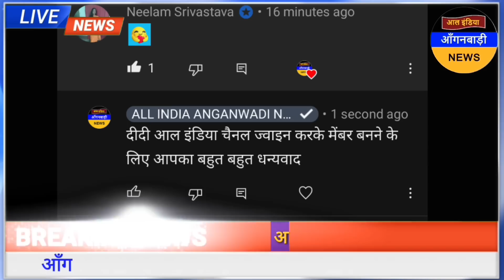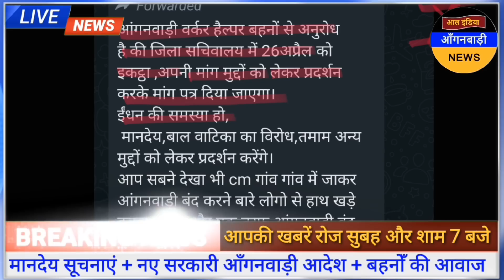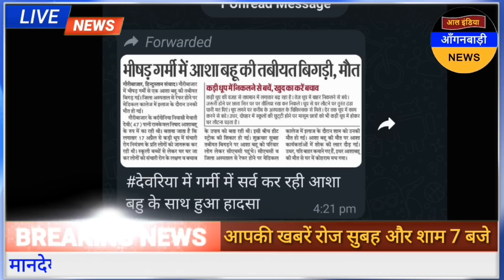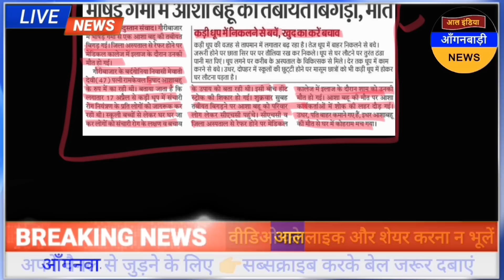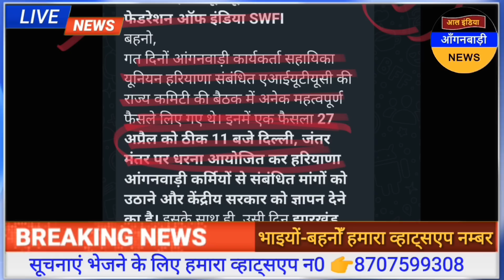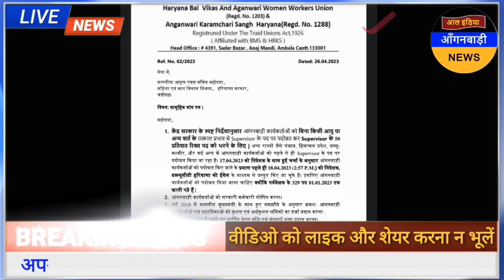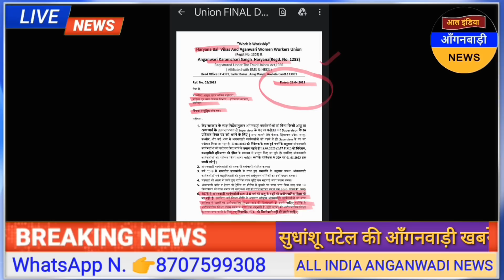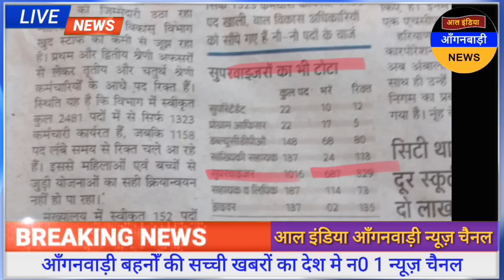आंगनवाड़ी बहनों सावधान क्या 2024 तक बंद हो जाएंगे आंगनवाड़ी केंद्र / वायरल खबर की सच्चाई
ध्यान दें ! क्या आप 👇
4 .फेसबुक यूजर हैं ?

5. ट्विटर यूजर हैं

anganwadi news
sudhanshupatelanganwadinews